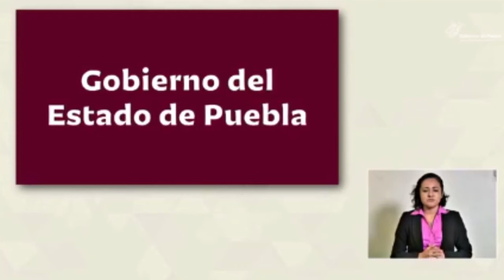El Gobernador descartó que, Yassir Vázquez tenga órdenes de aprehensión en el estado de Chiapas